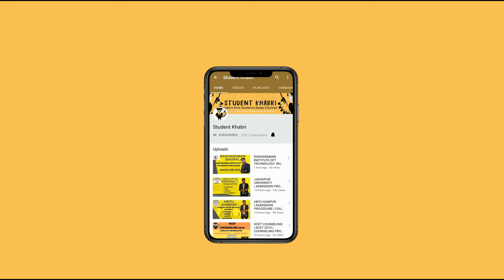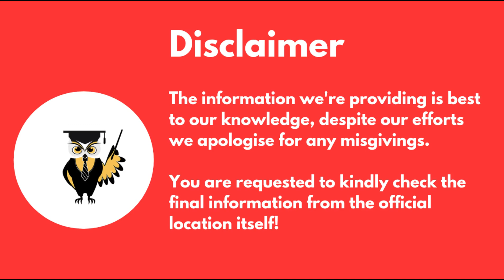Master of Business Administration | MBA in Madhya Pradesh | Attending and Non-Attending MBA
Hello!
In this video, we inform you about MBA colleges in MP -
- Category wise fees details
- Attending and Non-Attending Colleges in MP